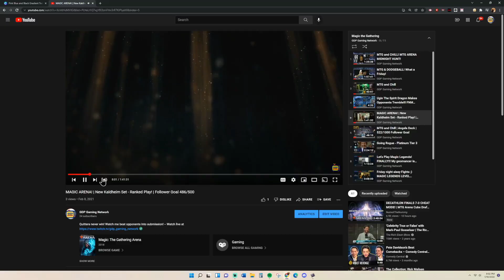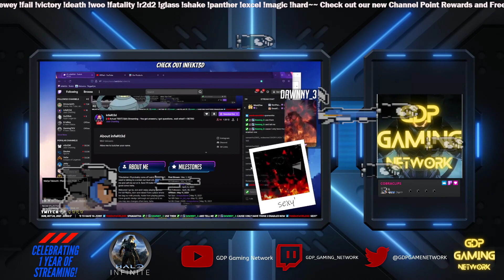Drinkin Jamo and Playing Halo! Come Thru!